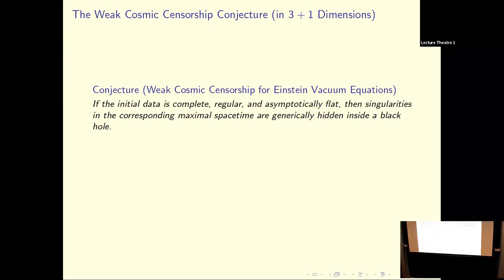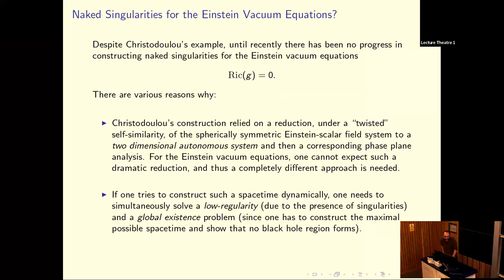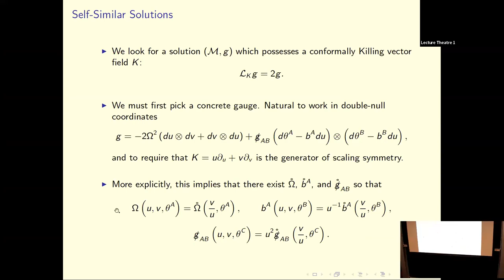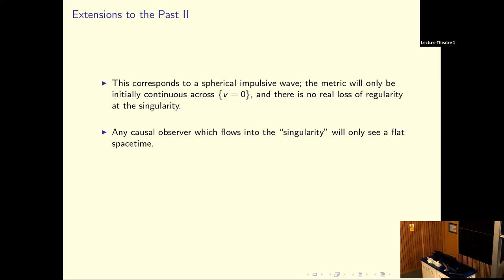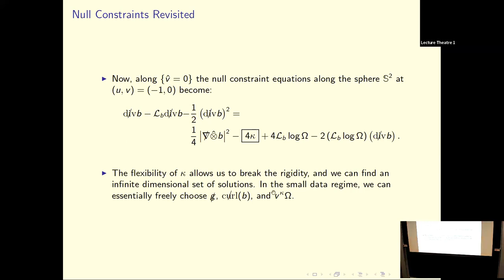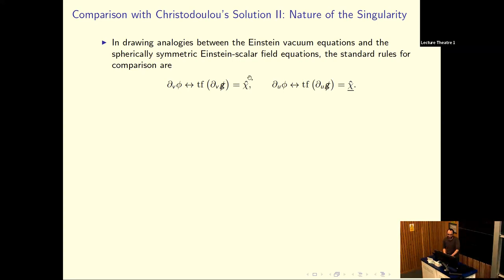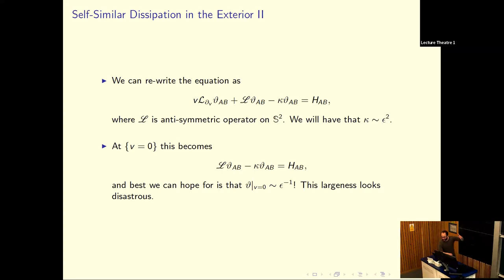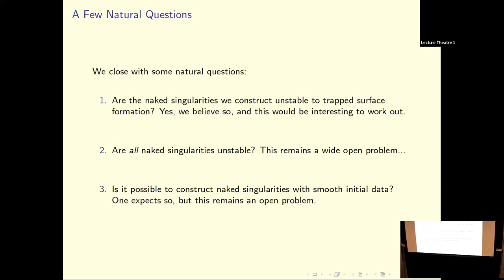Naked Singularities for the Einstein Vacuum Equations, Yakov Shlapentokh Rothman - 01/06/23